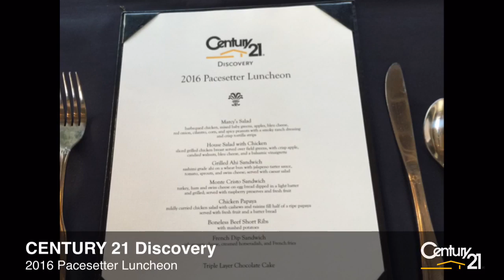CENTURY 21 Discovery 2016 Pacesetter Luncheon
A photo collage of the awards luncheon for Orange County, CA based CENTURY 21 Discovery REALTORS who are on "Pace" to achieve Centurion or Masters level sales status or Quality Customer Service award in 2016. Congratulations to our our Pacesetters!